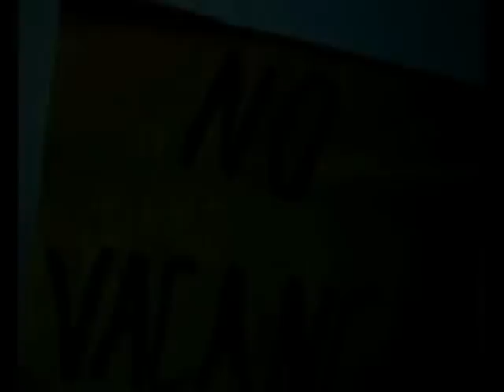Chello- Road Block